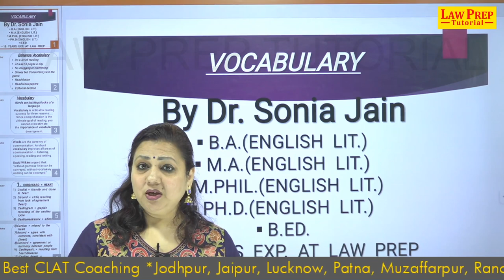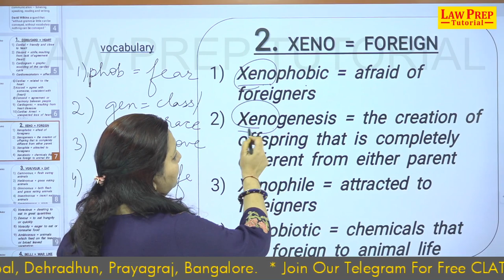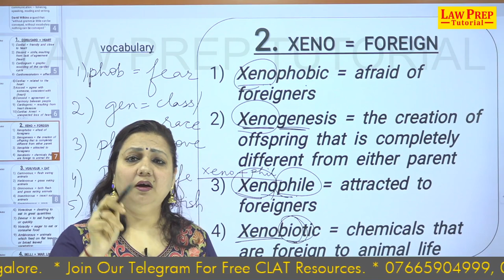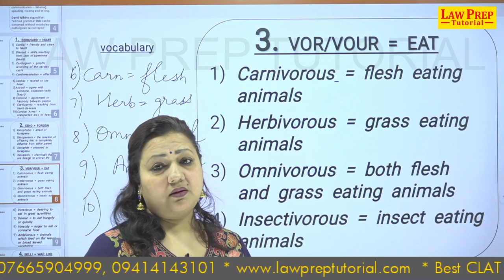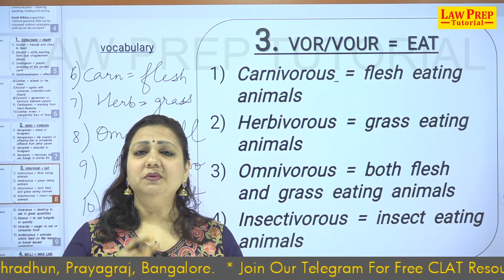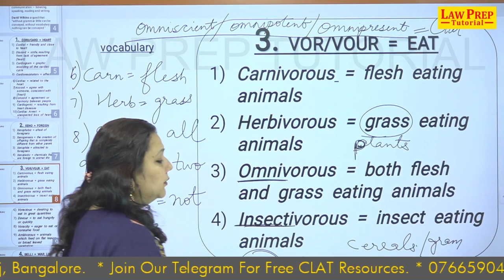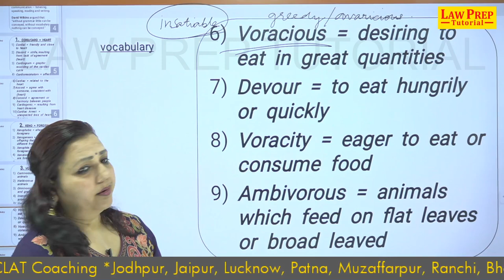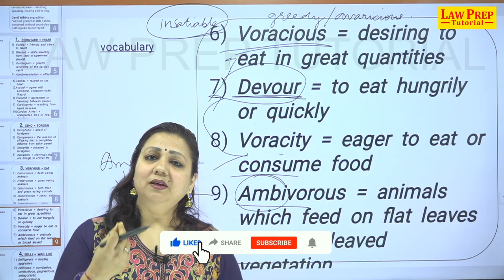Vocabulary Booster Series | Lecture 25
• clat coaching,
• clat website,
• lawentrance,
• legal aptitude,
• clat preparation,
• clat paper,
• clat course,